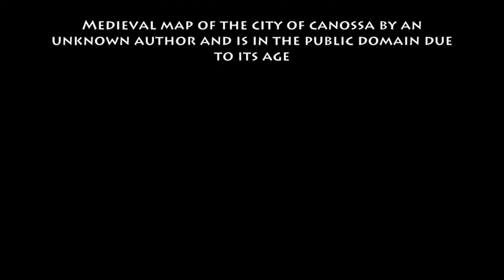February 24 Wine History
VinoVerve's Today in Wine History for video post for February 24th